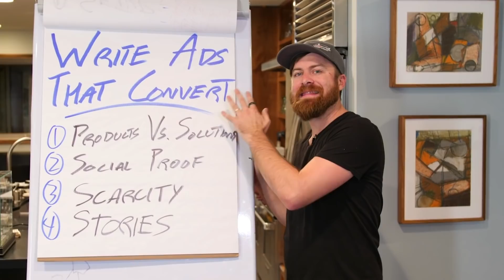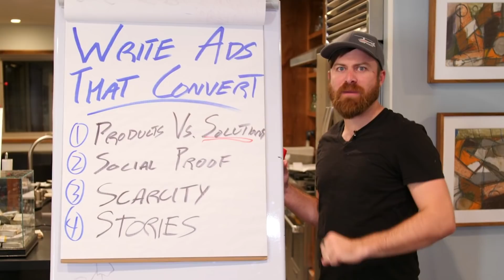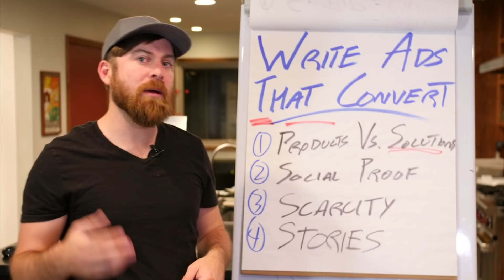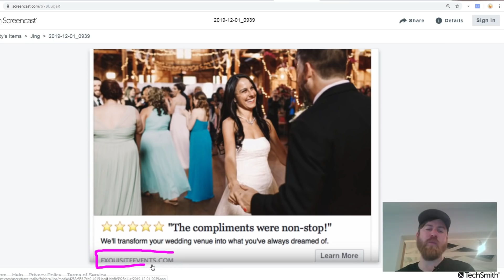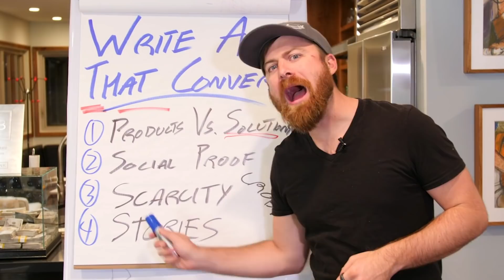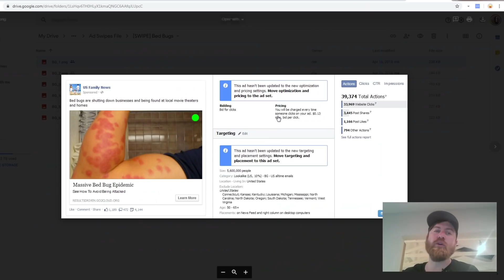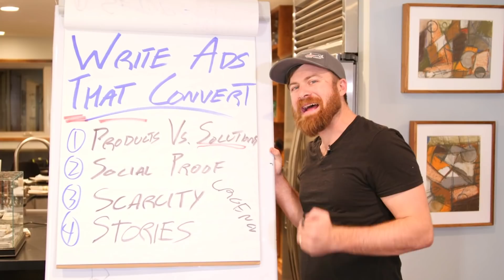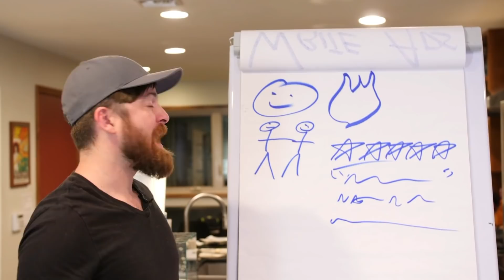How To Write Facebook Ads That Convert In 2020 (My 7-Figure Ads Formula)